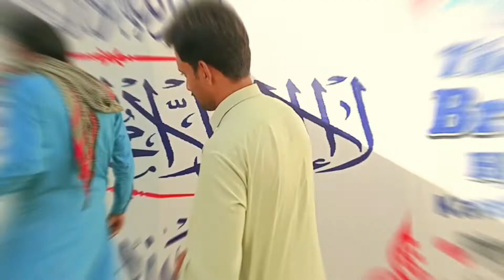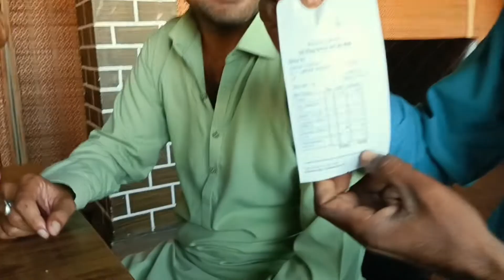Imran & Shah Muhammad eating Mizza (Pizza) Saraiki Funny Video